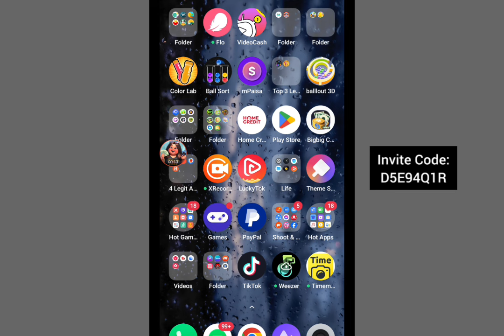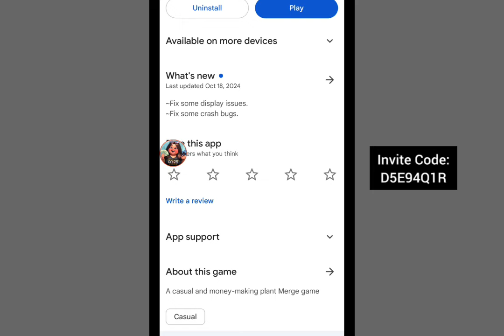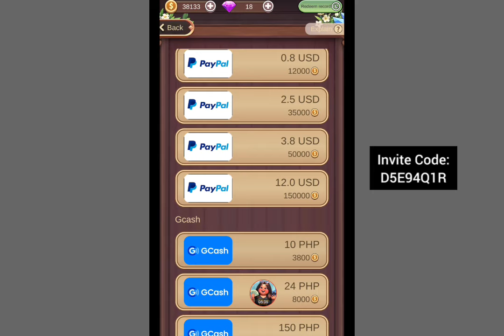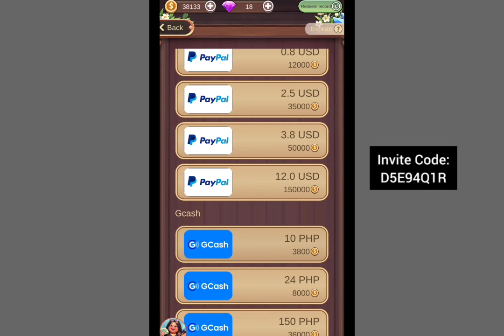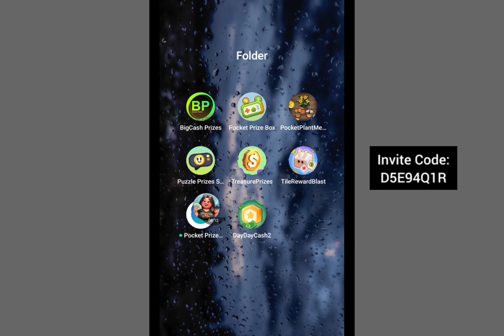How to Earn Free ₱500 Gcash This 2024 • Phone lang kailangan mo • Pocket Plant Merge Legit App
App Mentioned in the video:
Share with you a game that can earn gifts“PocketPlantMerge”, come and download it